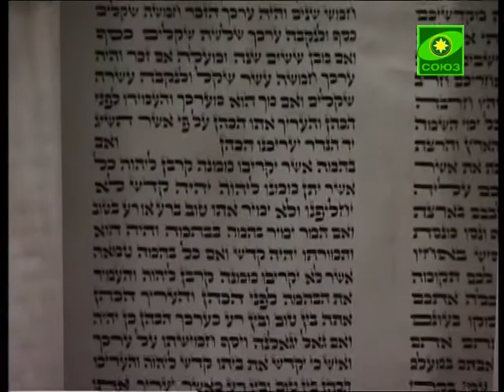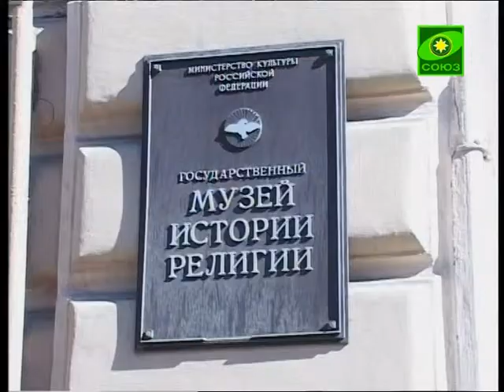Музей истории религии в Петербурге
Весной и летом в Санкт-Петербурге гостей города оказывается едва ли не больше, чем местных жителей. Всем известны шедевры архитектуры, неповторимые живописные коллекции города на Неве. Среди, действительно, уникальных достопримечательностей - музей истории религии. Совсем недавно часть его залов  была обновлена и открыта для посетителей.